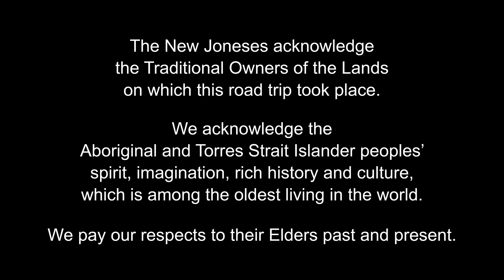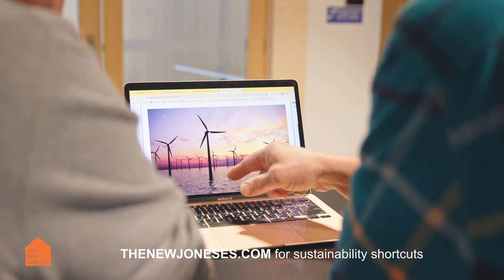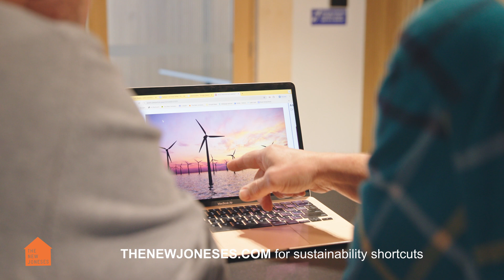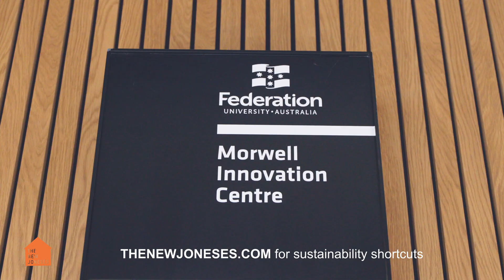Season 4 Ep2 GOOD NEIGHBOURS Gippsland: “Offshore Wind. Onshore Opportunities”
Meet Tony Wolfe and Darren McCubbin, two Gippsland locals, amped about the jobs, economic and community benefits offshore wind is bringing to their region.

Proud of its coal past, this region is gearing up for its exciting renewable future.
Predicted to power around 1.2 million homes, Star of the South, (Australia's most advanced offshore wind project), has the potential to supply up to 20% of Victoria's electricity needs.
Just one rotation of these turbines can power a home for about a day and a half!
Beyond electricity, the offshore turbines will create artificial reefs, boost fishing stocks and enhance marine life.
Hear why Tony and Darren see Offshore wind as Gippsland's once-in-a-generation golden opportunity to build a new workforce, create stable jobs and keep kids working in the region.